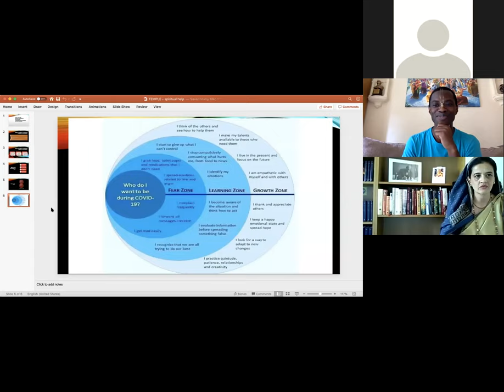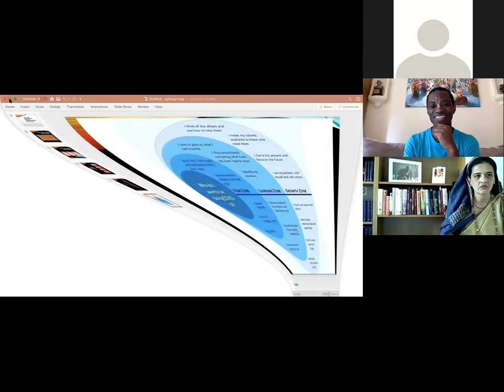HG Bhuta Bhavana Prabhu - Faith, Fact, and Fearlessness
Class on Faith, Fact, and Fearlessness
- Qualifications for Pure Devotional Service
By Bhuta Bhavana Prabhu
Virtual Disciples' Meeting on 25th April 2020